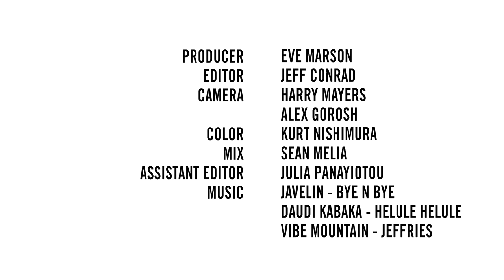GOOD: Safe Water Solutions for Kenya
Without access to clean water, Kenya's Kakamega Forest village is particularly vulnerable to disease and hardship. Vestergaard Frandsen's landmark CARBON FOR WATER initiative has provided more than 1 million free Lifestraw family water filters to locals. Learn how clean water is helping a community in Kenya thrive, one drink at a time.